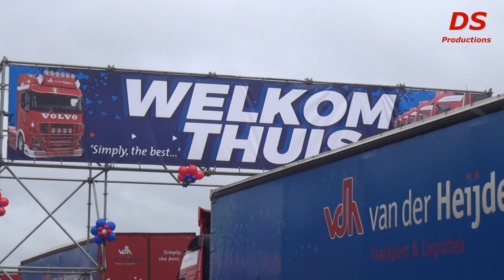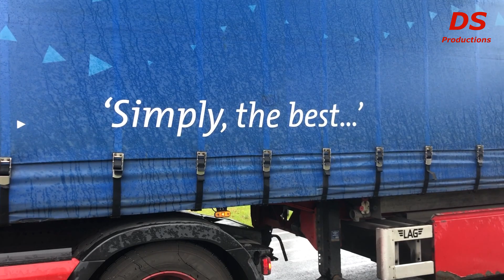Trucks van van der Heijden transport keren terug naar het nieuwe pand in Hapert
Trucks van van der Heijden transport keren terug naar het nieuwe pand in Hapert #56